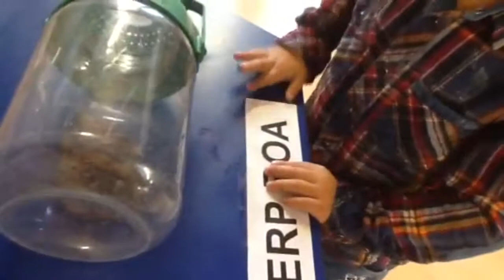SdCiT'15 Taller Animalons INFANTIL (Div)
Setmana de la ciència i la tecnologia. Taller animalons a infantil.2015